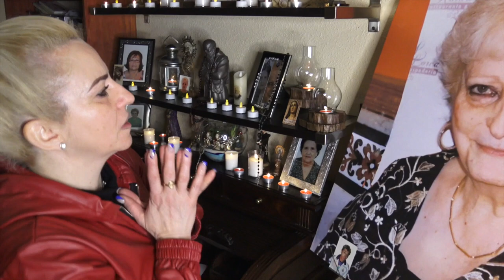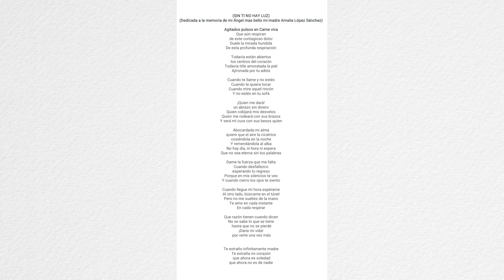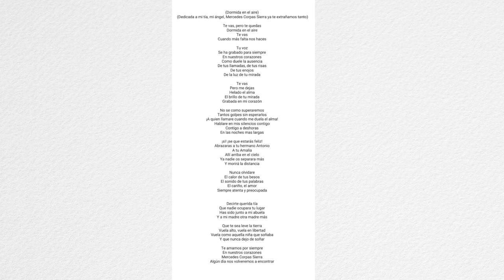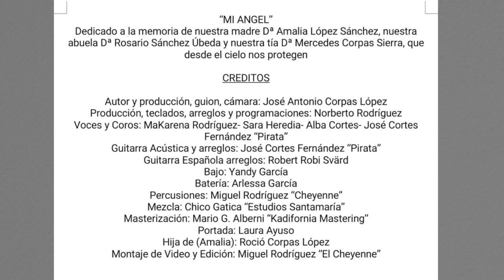MI ANGEL VERSIÓN COMPLETA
Tema Dedicado a la memoria de la mujer que me dio la vida DªAmalia Lopez Sanchez, de su madre mi Abuela que a la vez se la dio a ella Dª Rosario Sanchez Úbeda, y de mi queridísima tía por parte paterna DªMercedes Corpas Sierra, se que Dios os tendrá en la gloria os amamos profundamente.

                                                            (CREDITOS)

Autor y producción, guion, cámara: José Antonio Corpas López
Producción, teclados, arreglos y programaciones: Norberto Rodríguez
Voces y Coros: MaKarena Rodríguez- Sara Heredia- Alba Cortes-
José Cortes Fernández “Pirata”
Guitarra Acústica y arreglos: José Cortes Fernández “Pirata”
Guitarra Española arreglos: Robert Robi Svärd
Bajo: Yandy García
Batería: Arlessa García
Percusiones: Miguel Rodríguez “Cheyenne”
Mezcla: Chico Gatica “Estudios Santamaría”
Masterización: Mario G. Alberni “Kadifornia Mastering”
Portada: Laura Ayuso
Actriz: Roció Corpas López
Montaje de Video y Edición: Miguel Rodríguez “El Cheyenne”